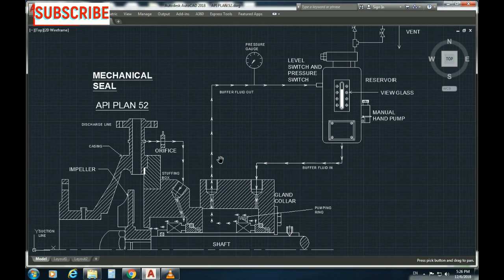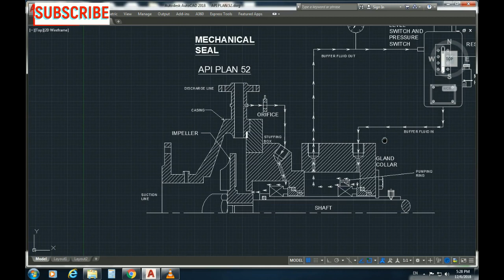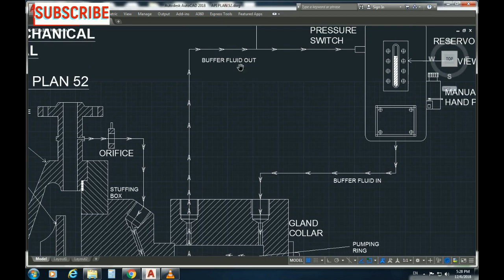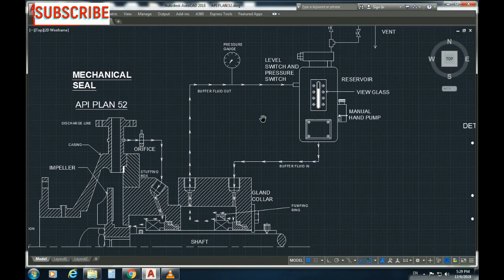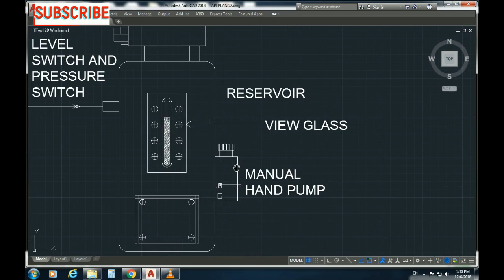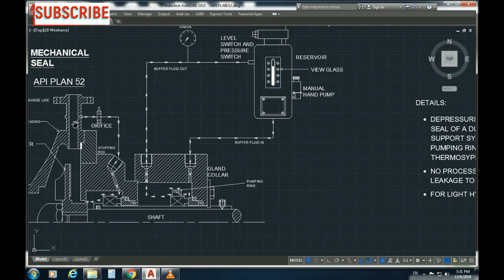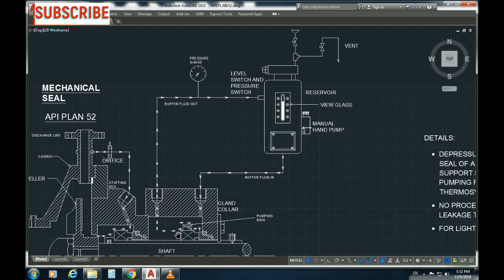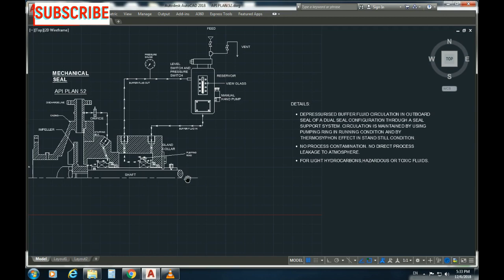MECHANICAL SEAL API PLAN 52 | Rotating & Static Equipments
MECHANICAL SEAL PIPING API PLAN 52.